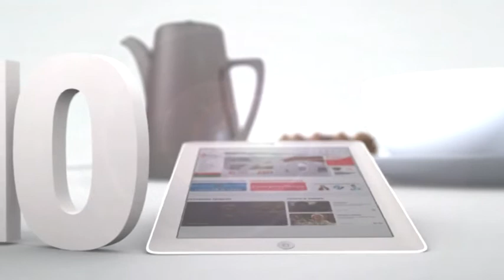Югорский бармен приготовил бодрящий утренний коктейль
Рубрика «Утренний инструктор». Автор - Анжелика Сигарева.